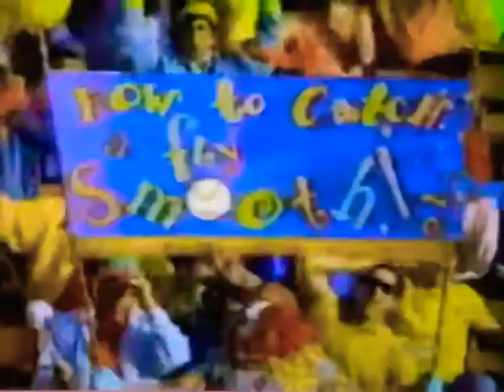Nickelodeon Commercials Back In The Summer Of 1991 Part. 2